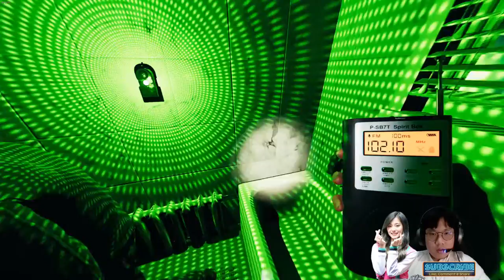Ngerusuh di Rumah Angker, Berasa Tawuran - Phasmophobia